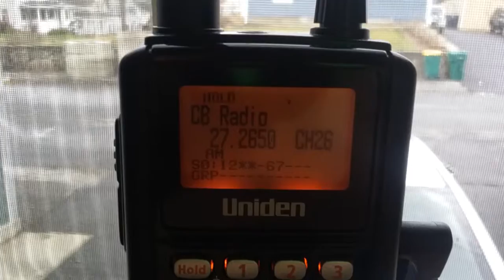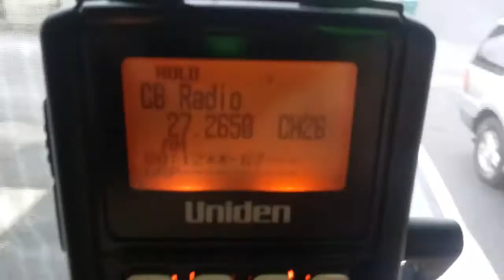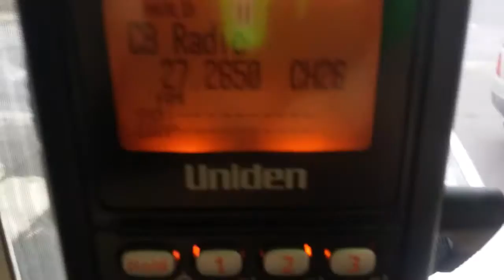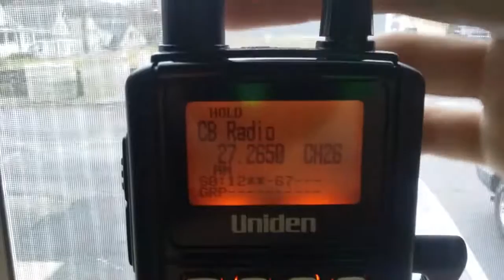Got some CB action, not sure who's talking and where..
I think i pulled in some skip.. "Mr Nuts" is mostly what i heard..